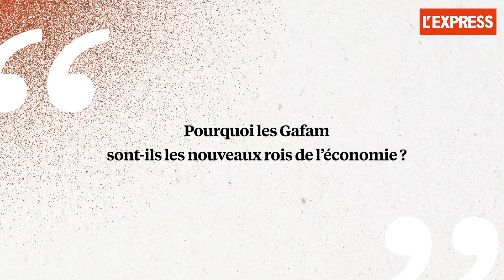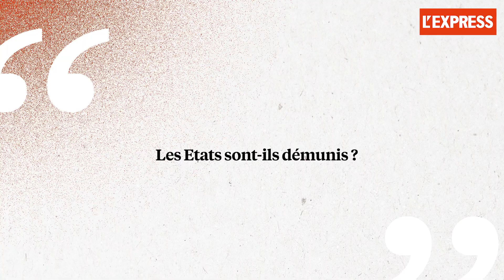Toujours plus riches et plus puissants, jusqu'où les Gafam peuvent-ils aller ?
Grands bénéficiaires de la crise, les Google, Apple, Facebook, Amazon et Microsoft, qui caracolent en Bourse, ont encore accru leur domination. Une hyperpuissance qui pourrait aussi se retourner contre eux.